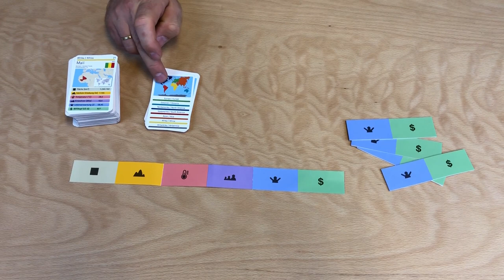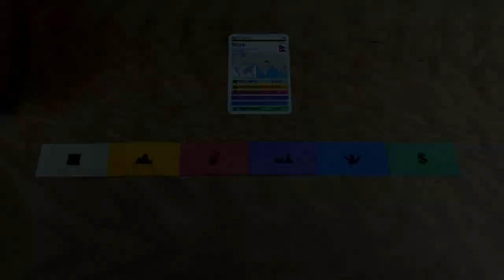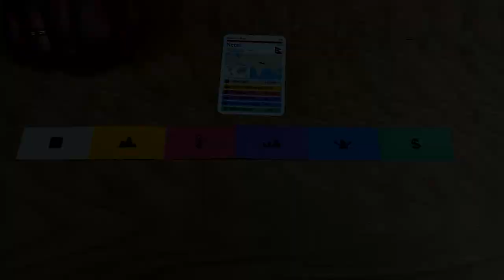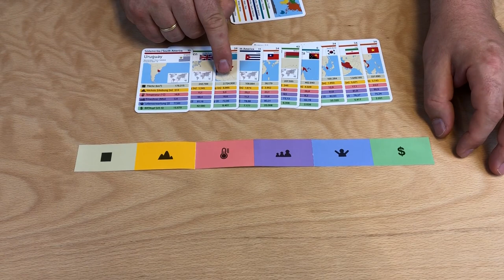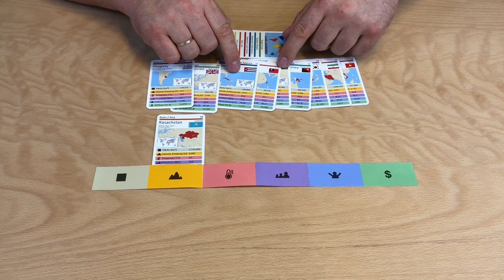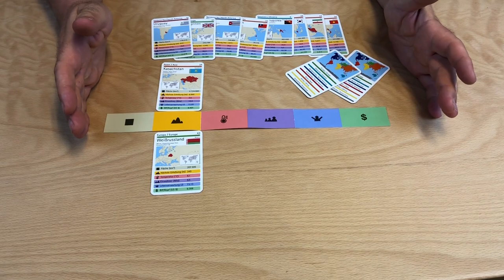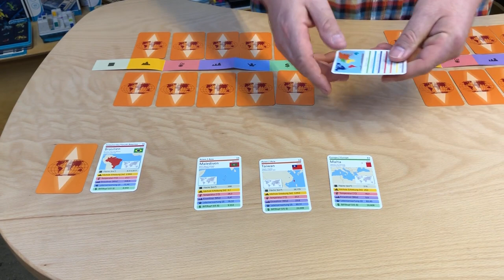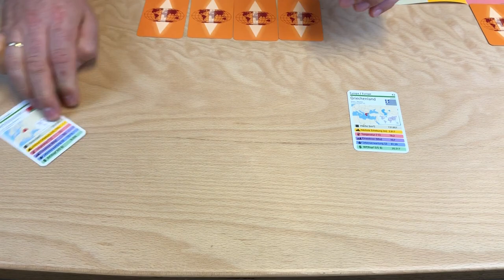Länder toppen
Bei diesem Spiel müsst íhr die Länderkarten clever zuordnen, um möglichst viele Stiche zu bekommen. Und dabei lernt ihr spielend auch noch so einiges über die Länder unserer Welt. Wolfgang zeigt euch, wie dieses tolle Kartenspiel funktioniert.
Für 2-5 Spieler ab 8 Jahre.
Auch erhältlich in unserem Onlineshop Spielwaren Mondenkind kommt vom schönsten Ort Europas, aus Sankt Peter-Ording.